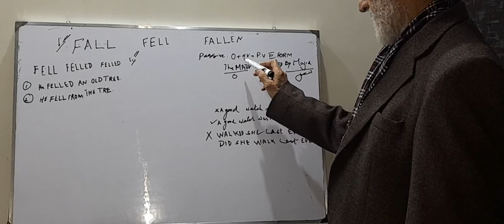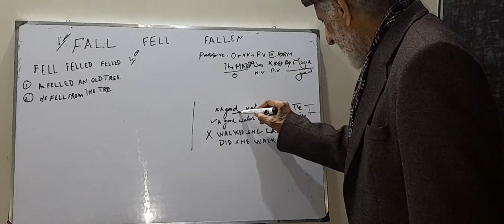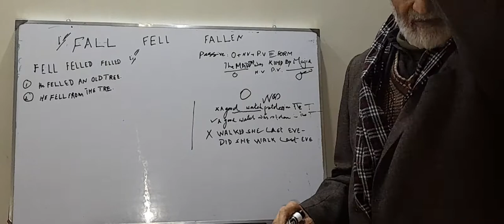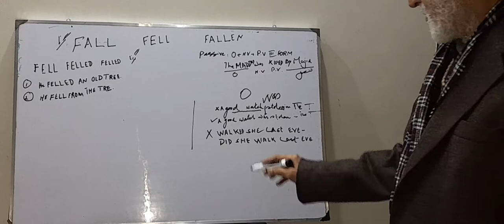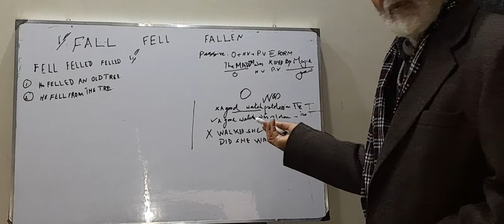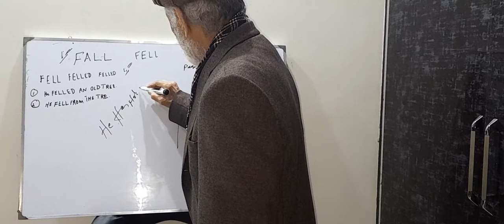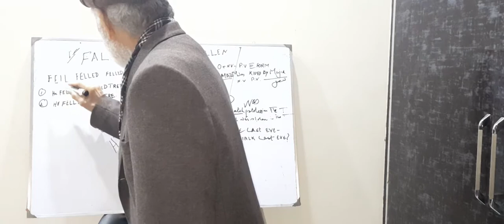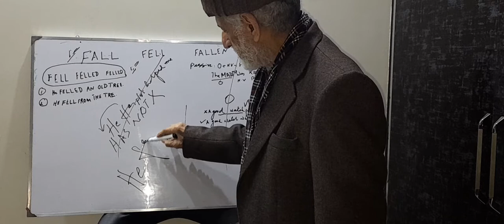Grammar In Action by Prof. Bashir Ahmed Sabir Part - 15 B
Grammar In Action by Prof. Bashir Ahmed Sabir
Prof. Bashir Ahmed Sabir is a living legend.
He has served the students of our nation for more than 60 years.
Now at the ripened age of 79, he still has a great zeal and zest to serve the nation.
Here, he is teaching:-
The rules of Active and Passive Voice
It is the remaining part of the video where he is teaching active and passive voice.
You will never regret time you spend with us.
You can send you homework in the comments section.
It will surely be checked and returned.